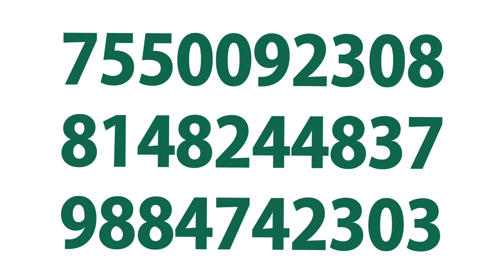💥Room&Food|Salary 18000|Tron Auto Parts|Chennai Job Vacancy 2024 Tamil|Chennai Jobs Today Openings